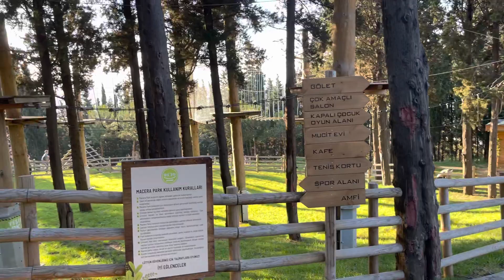Nakkaştepe паркы Босфор көпүрөсү & Смотровая площадка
Если вы приезжаете в Стамбул не первый раз или едете отдыхать с детьми, обязательно посвятите хотя бы один день и посмотреть этот парк.🌍🌏🌎

Я вам  предлагаю посетить парк в Азиатской стороне Стамбула.  Этот новый парк, построенный в 2001 году называется “Nakkaştepe Millet Bahçesi”🌲🌳🌴🪵🌱🌿

Зона отдыха этого парка находится прямо над Босфором. Здесь предусмотрена смотровая площадка, позволяющая охватить берега пролива полным взором.

В Наккаштепе предусмотрены зоны для пикника, активного отдыха зиплайн, беседки, детские площадки. Очень просторный с красивыми видами парк может разнообразить ещё один день вашего пребывания в Стамбуле.

Не перестаю удивляться этому городу, Стамбул собрал в себе все самое лучшее и прекрасное.

И этот парк одно из самых лучший место где можно красиво встретить и проводить закат 🌞🌅🌇🌆🌉
Наблюдения заката над мостом могут заставить вас забыть все негативные последствия Стамбула как мегаполиса.